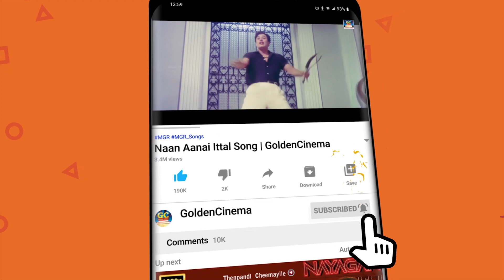தீபாவளி திருநாள் சிறப்பு கொண்டாட்ட பாடல்கள் | Tamil Celebration Songs | Ilayaraja | Kamal | SPB.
Movies
ShortFilms
Special Programs
Events
Movie News